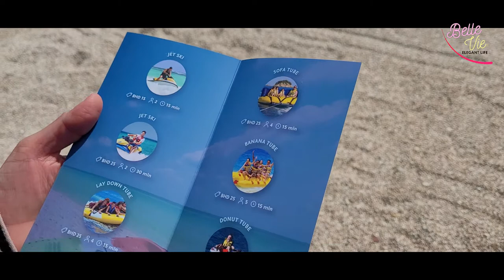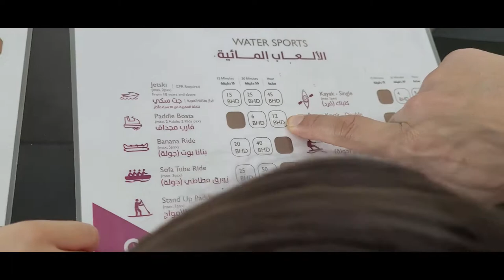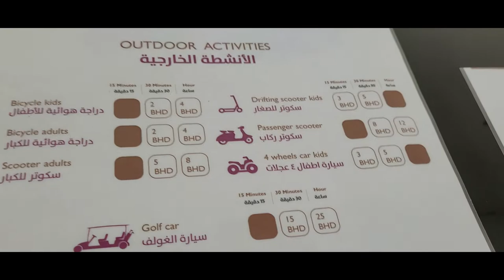Paddle Boating, ⛵👈Grove Resort Bahrain, Vlog Part 04, Belle Vie Saeed,☀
The Grove Resort is located in Amwaj islands; the elite tourist destination of Bahrain. The resort offers luxury and spacious family villas and apartments, including beachfront villas with a private beach and pool.
All rooms include a flat-screen TV with satellite channels. with large seating areas and fully equipped kitchens. The rooms are equipped with private bathrooms, with bathrobes and slippers provided.
A variety of water sports and kids-friendly facilities are available with a children's playground and fitness center, and guests can enjoy quality time with their families at the public pool and beach or the Resort restaurant and café.
Most popular facilities:
2 swimming pools
Free WiFi
Family rooms
Free parking
Spa
Airport shuttle
Beachfront
Private beach area

What's nearby:
The Lagoon - 1.4 km
Arad Fort - 5 km
Dragon City Bahrain - 5.3 km
Oasis mall Bahrain - 5.5 km
Bahrain National Theater - 8 km
Bahrain National Museum - 8.2 km
Marina Garden Park - 8.6 km
Dolphin Resort - 8.8 km
GOSI Complex - 8.9 km
Hard Rock Cafe Bahrain - 9 km

Room Charges:
Starting from 60BD per night with 50 BD cash as insurance at the time of check In.

Location Address :57, Road 59, Lulu - Amwaj Island 257